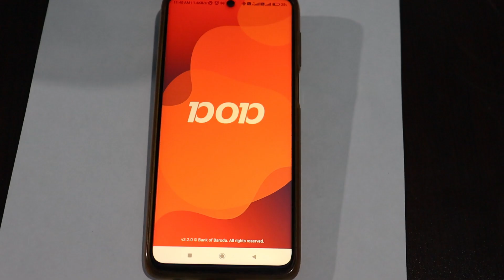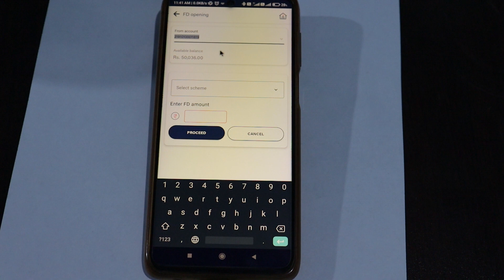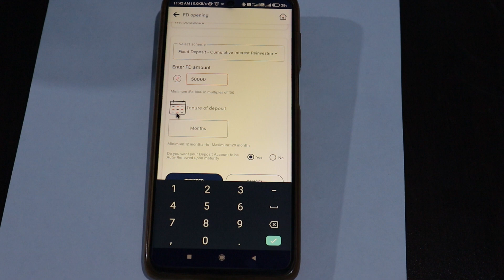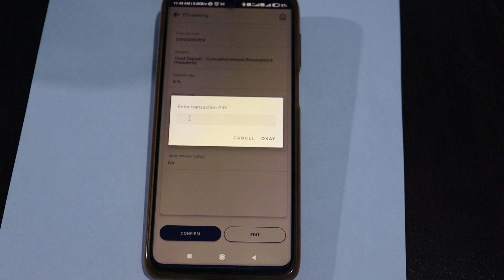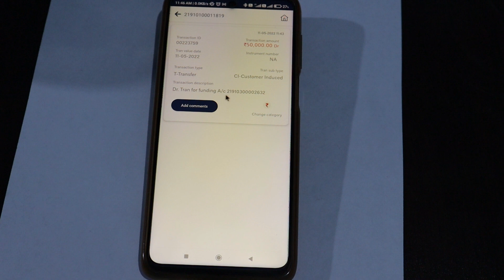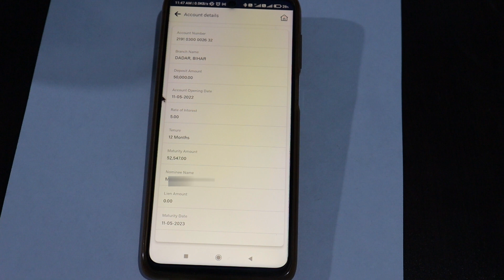How to Open Online Fixed Deposit in Bank Of Baroda through BOB World App | FD in BOB App Online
Dosto aap bank od baroda ke mobile banking application (BOB World) app se easy way me fixed deposit (fd) ur rd kar sakte hai, jitna amount ka chahe utna, jaise ki 50,000 ya 5,00,000 bhi ur aapko bank of baroda ka latest interest rate milega jo bank me chal rha hoga.